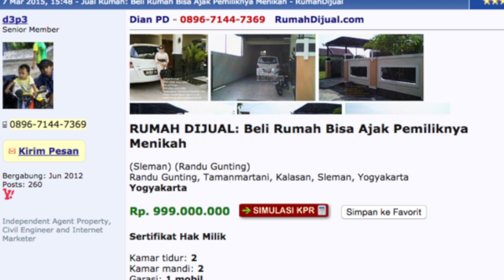Woman Selling House Will Marry Whoever Buys It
An Indonesian woman says she'll marry whoever buys her house. You don't need to marry her, you could just buy it, but why not move into someone's heart as well as a new home. Patrick Jones (@Patrick_E_Jones) reports.